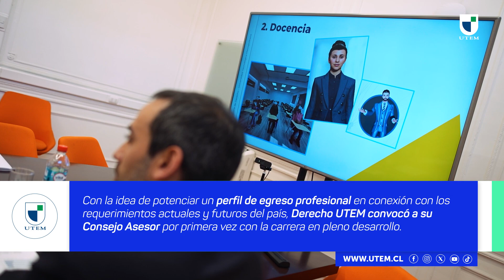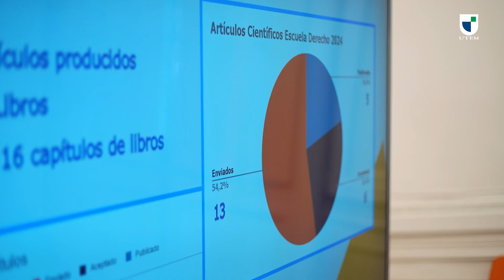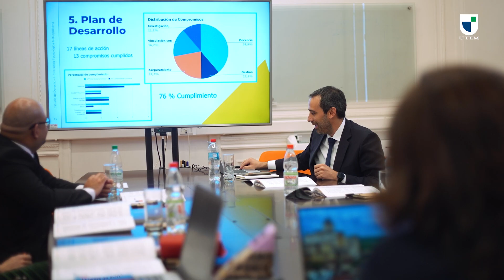Consejo Asesor de Derecho UTEM se reúne para potenciar desafíos de la carrera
Integrado por reconocidas personalidades del mundo jurídico, Derecho UTEM cuenta con un Consejo Asesor. La instancia se reunió recientemente por primera vez con la carrera en pleno desarrollo. Entre sus objetivos se encuentra aportar en el enfoque de formación profesional actualizada y contar con una visión y perfil de egreso necesario para el país.